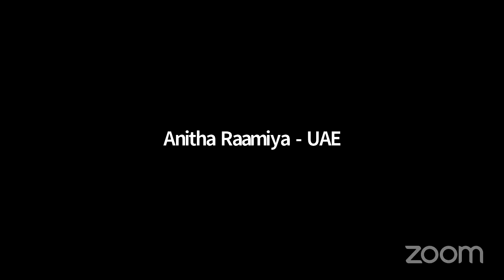Sri Caitanya Bhagavata Madhya Khanda 3.35-36 HG Adi Gadadhar Das 14 Sept 2023